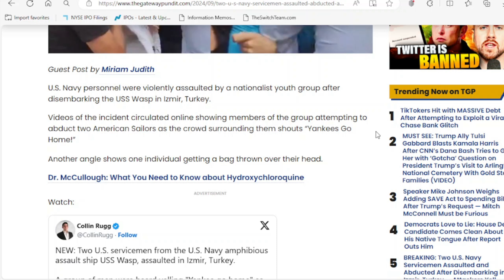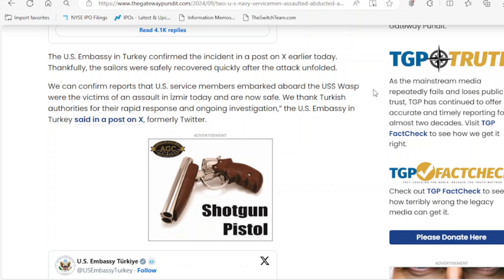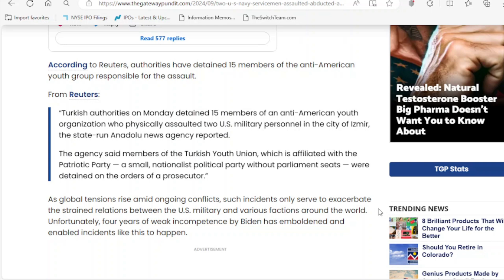Two U.S. Navy Servicemen Assaulted and Abducted After Disembarking in Izmir, Turkey